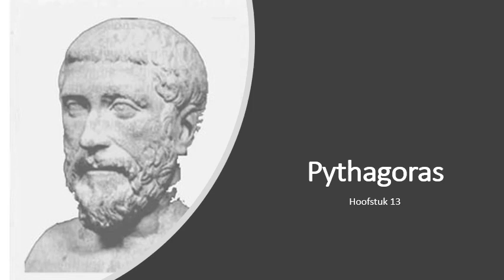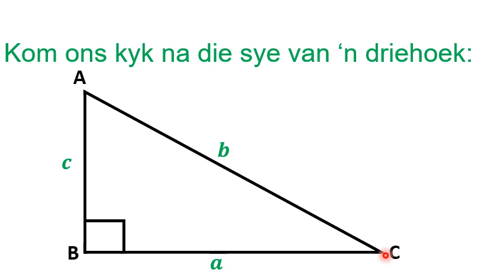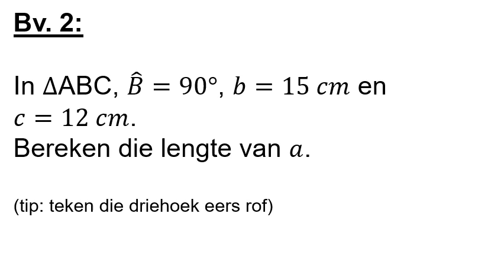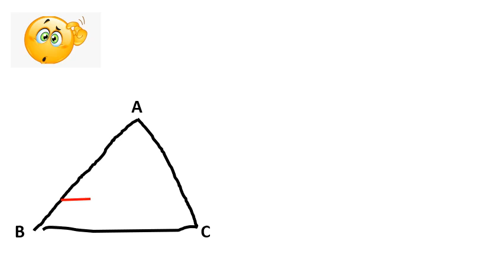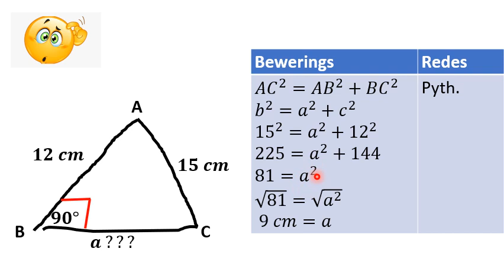Les 2 Pythagoras